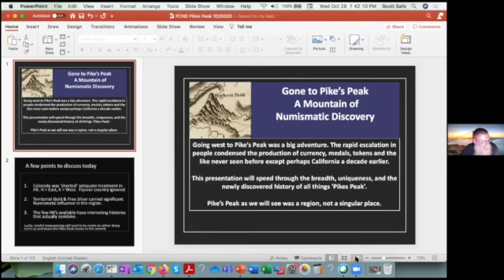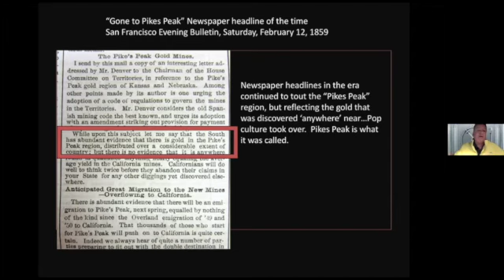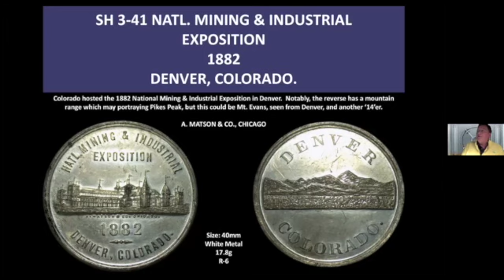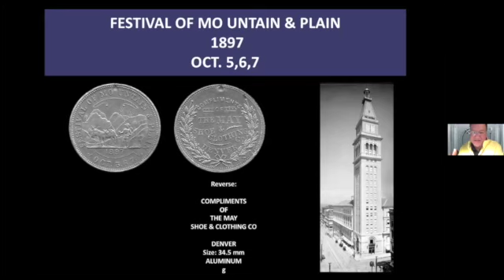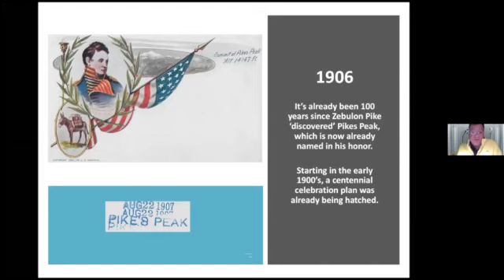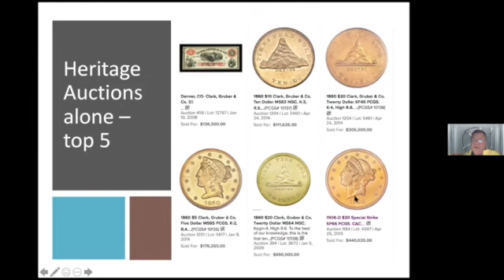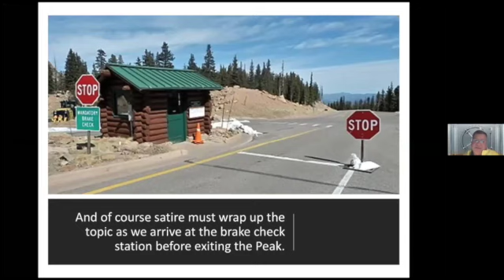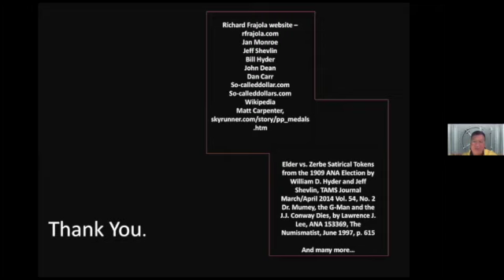Gone to Pike's Peak: A Mountain of Numismatic Discovery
Scott Safe explains the medals and private gold issues of Colorado and the Pike's Peak gold region.